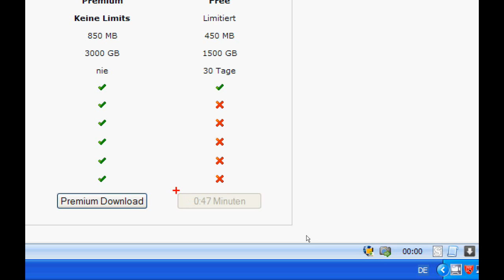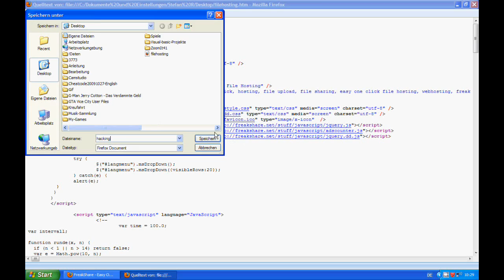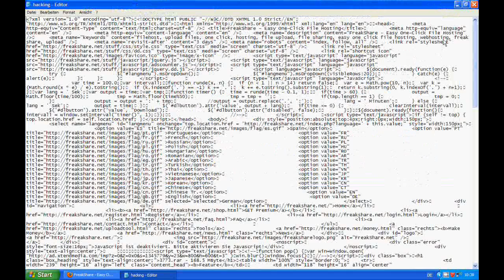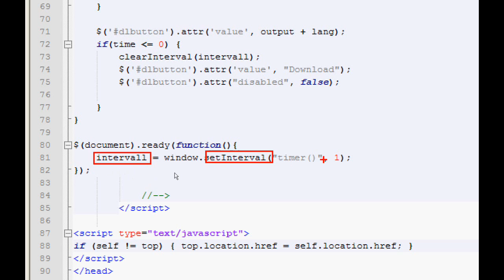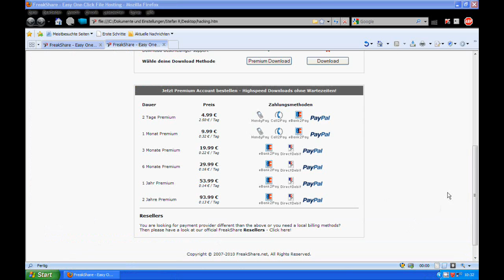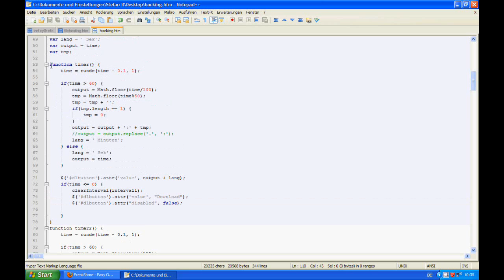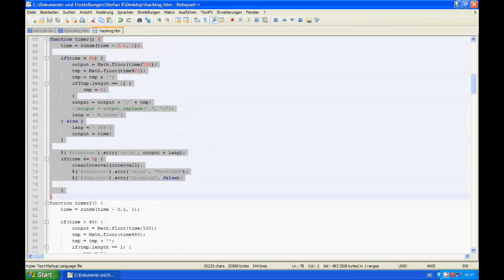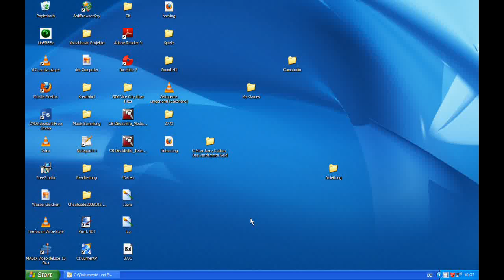Zeitsperre umgehen (Freakshare)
In diesem Tutorial wird gezeigt, wie man die Wartezeit verkürzt.